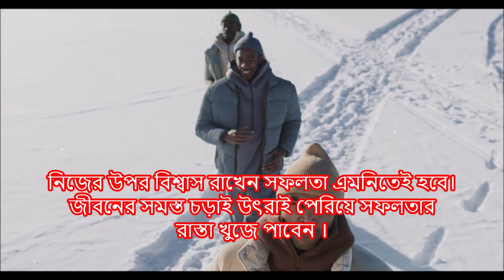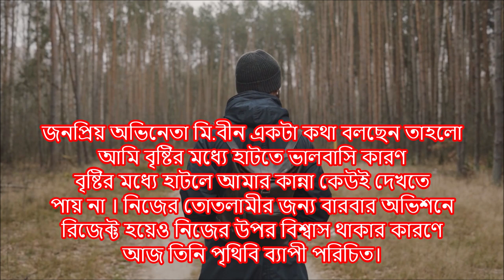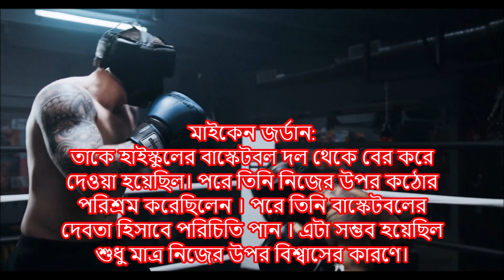নিজের উপর বিশ্বাস রাখুন সব কিছু জয় করতে পারবেন। Believe in yourself .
Believe on yourself quotes.
Motivational quotes.
how to grow confidence at work.
when you lose confidence at work.
importance of confidence at work.
Why is confidence important in life.
How to Be More Confident.
Powerful Ways to Boost Your Confidence.
How to gain confidence in yourself.
How do I get more confidence in myself.
How do I stop lack of self-confidence.
How can I be confident and fearless.
What are signs of lack of confidence.
How to gain confidence quickly.
how to gain confidence in life.
Career Destination BD,
Confidence related quotes.
How to change yourself.
How to Change Yourself for the Better.
Is it possible to change yourself.
How to change your life.
Ways to Change Your Life.
How can I change myself.
How can I change myself emotionally.
How do I start changing my life.
How to change mindset.
How do I improve my life.
How can I improve my life quality,
How can I change my life and be happy.
What is the fastest way to change your life.
Why is changing your life so hard.
how to build confidence and self-esteem.
What are ways to improve your self-confidence.
How do you overcome lack of confidence.
Why I am less confident.
How to be success in life.